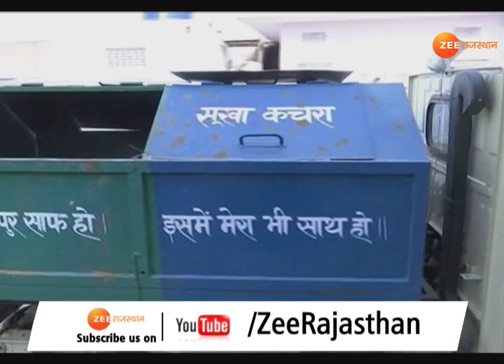अब गांवों में लगेगा कचरा उठाने का हर माह शुल्क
जयपुर : अब तक आपने शहरों में घर-घर से  कचरा उठाने वाली गाड़ियों को कचरा उठाते देखा होगा..लेकिन अब गांवों में भी कचरा उटाने के लिए डोर टू डोर वाहन जाएंगे...। यानि स्वच्छता अभियान का तराना अब गांवों में भी गूंजेंगा...